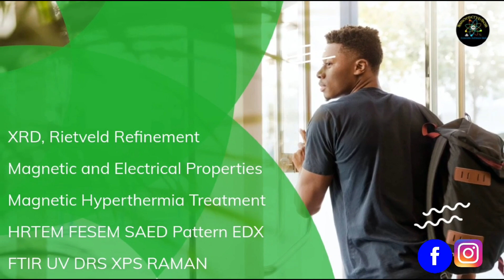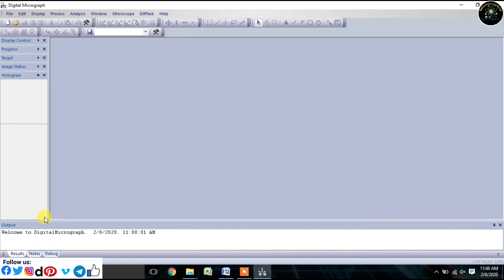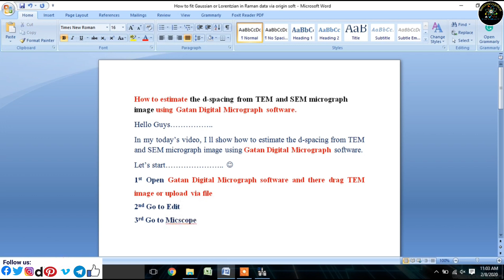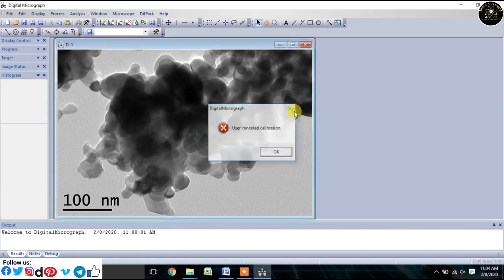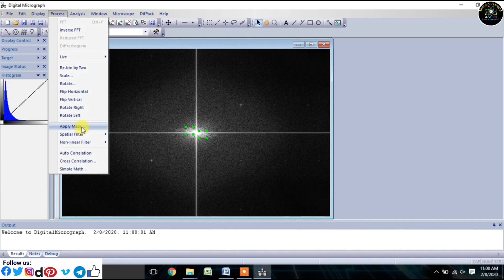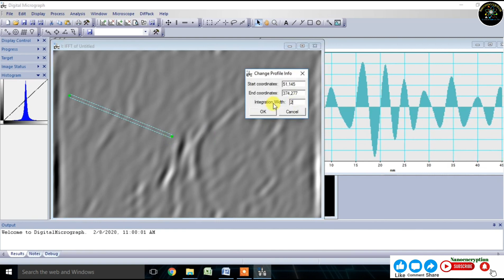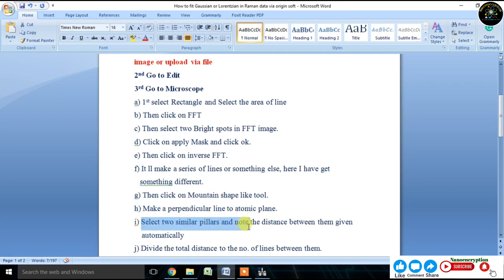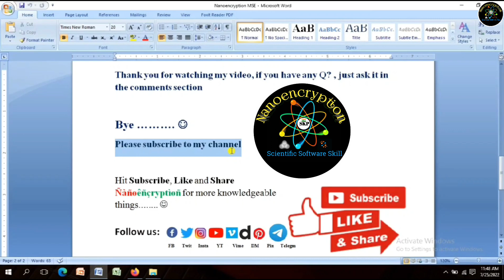How to estimate the d-spacing from TEM_HRTEM_SEM Micrograph using Gatan Digital Micrograph Software